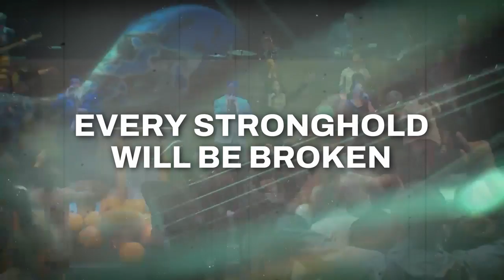Perfect Love | POA Worship | Pentecostals of Alexandria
The Pentecostals of Alexandria is located at 2817 Rapides Ave, Alexandria, LA 71301, USA
"Perfect Love" originally recorded by Cindy Cruse-Ratcliff
Written by Alexa Cruse, Cindy Cruse Ratcliff, Corey Voss, Jonathan Lee

Verse 1:
Though the rain falls and the storms begin to rage
You are speaking; and You calm the wind and waves
When the night falls and I carry burdens deep
Grace is reaching for me

Pre-Chorus:
On the cross you have won
It is finished; it is done

Chorus:
Every stronghold will be broken
We will see that Heaven's open
Fear is overcome by perfect love
Perfect love

Every mountain will be leveled
Every desert will be flooded
Death is overcome by perfect love
Perfect love

Verse 2:
Through the fire I will choose to sing
When the ground shakes, I will dance in victory
Through the trial I won't fear the enemy
Cause mercy follows after me

Pre-Chorus:
From everlasting to everlasting

Bridge:
I proclaim and I confess
I declare with my own lips
Only life and no more death
'Cause Jesus is alive
The Spirit of the living God
That raised the dead and brought new life
Dwells in us to testify
That Jesus is alive